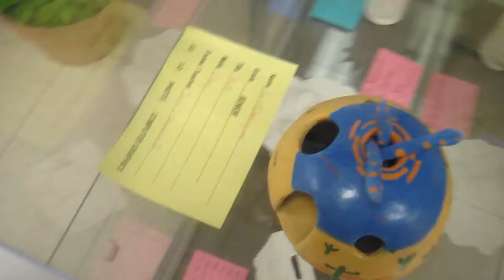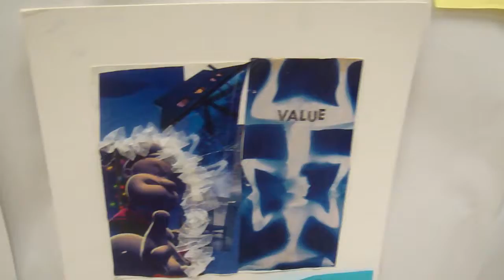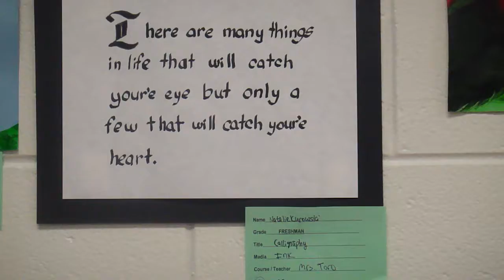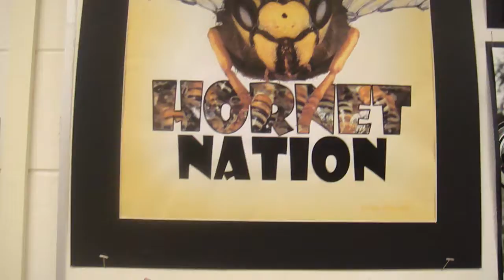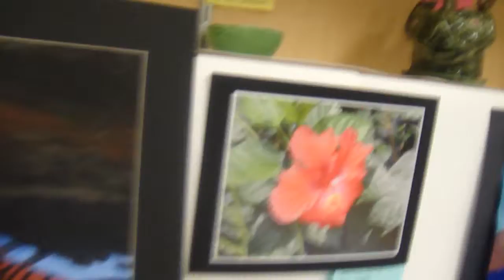Hinsdale South 2010 Art Show (5/9)